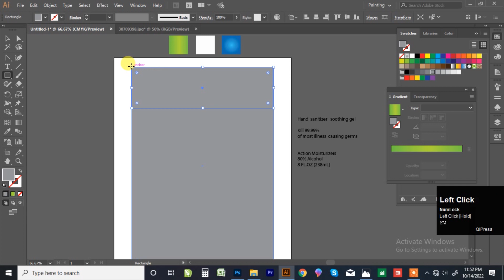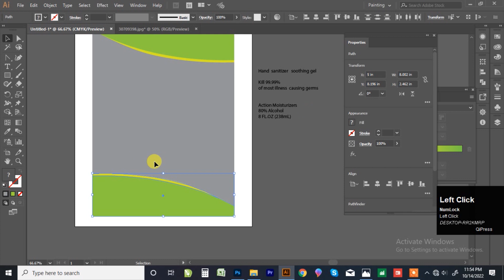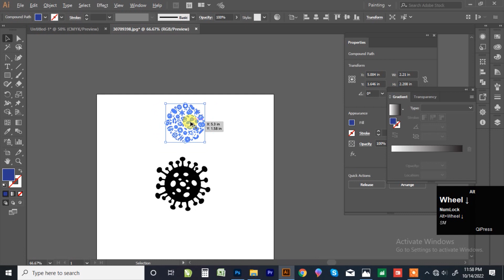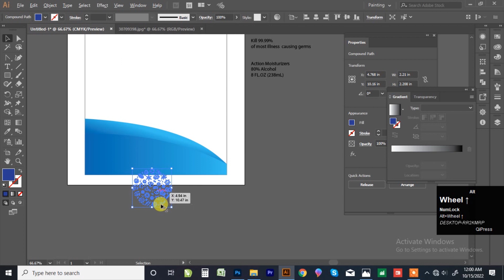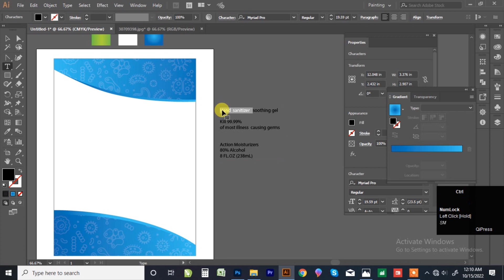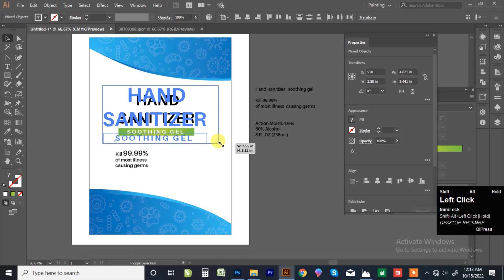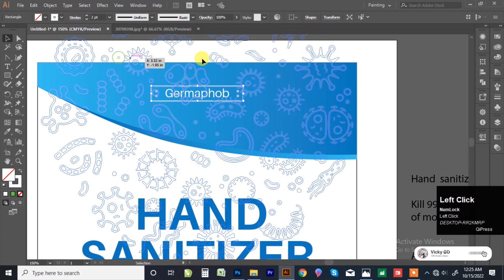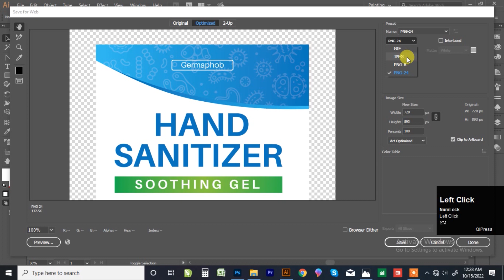Hand Sanitizer Label Design | PRODUCT DESIGN | Packaging design | tutorial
Hello Everyone,
In this video, I will tell about how to design product label. Product label design with the help of Illustrator. So please watch the complete video and share it with your friend. Thanks

► More Tutorial On My Channel Vicky GD

✅ how to make Label packaging design
✅ illustrator packaging design
✅ illustrator tutorial 2022
✅ how to design stickers
✅ label design mockup
✅ illustrator tutorial logo design
✅ label design in illustrator
✅ packaging design in illustrator
✅ label design in photoshop
✅ label design for food products
✅ how to make label design in illustrator
✅ packaging design
✅ how to design
✅ graphic design

I hope you love it and enjoy this video.